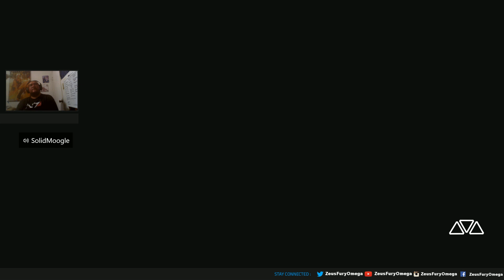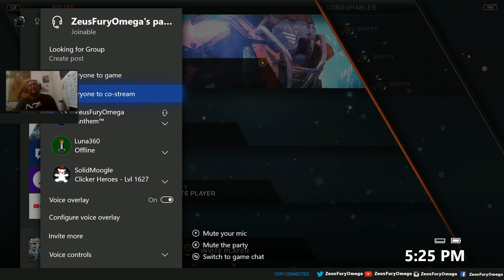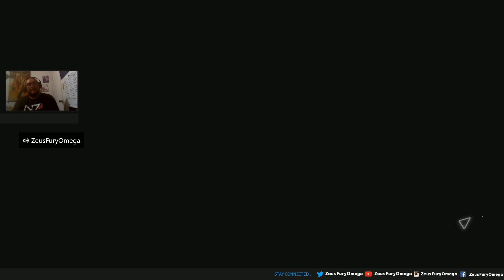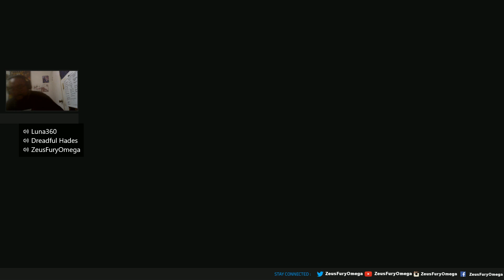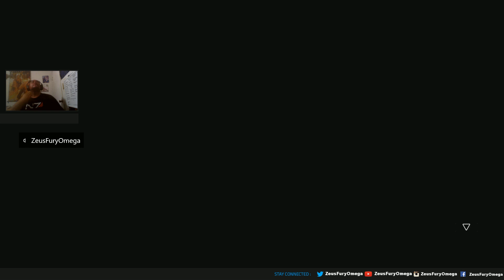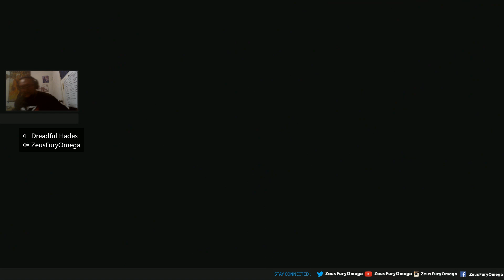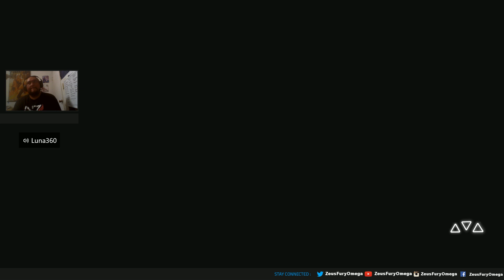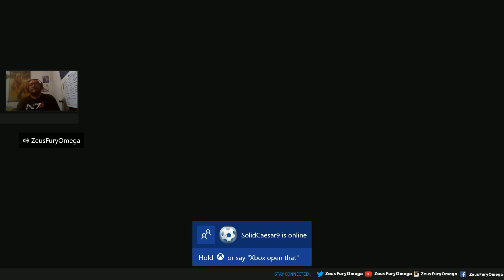The Daily Grind: Anthem End Game Episode 176